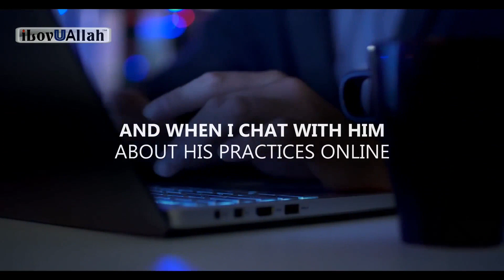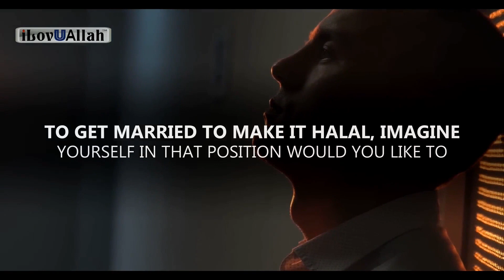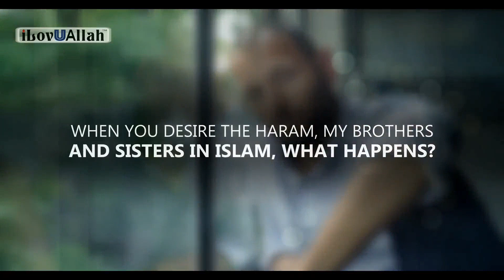⚠️ (18+)🌡️PORN DESTROYED HIS PRIVATE PARTS! 🪖😱🤳